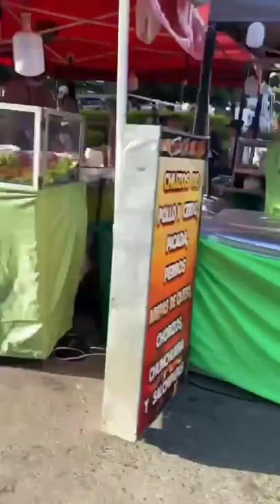Antioquia - San Pedro De Los Milagros (Vlog Parte I)